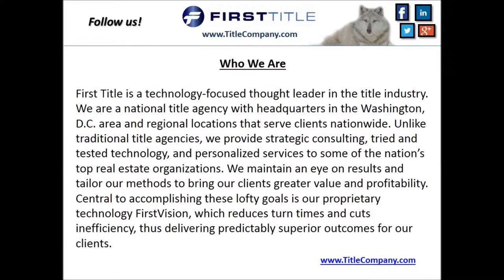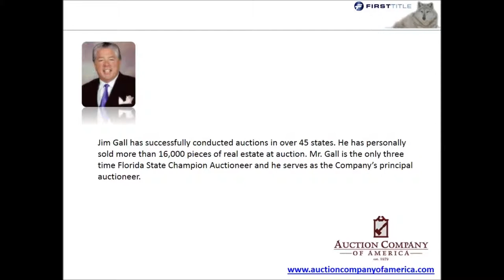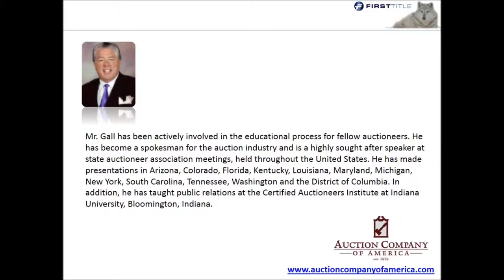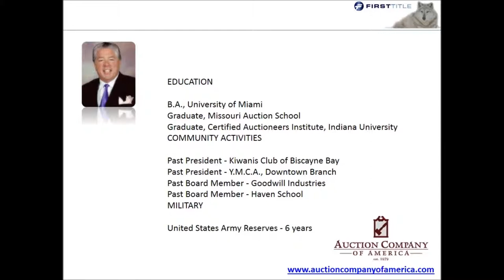First Title Radio Show - Jim Gall talks Auctions & an Auction TV Show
Jim Gall is the President and Founder of the Auction Company of America.

The First Title National Real Estate Radio Show!
WFOY 1240 AM Studios